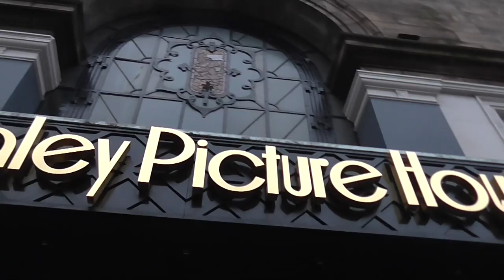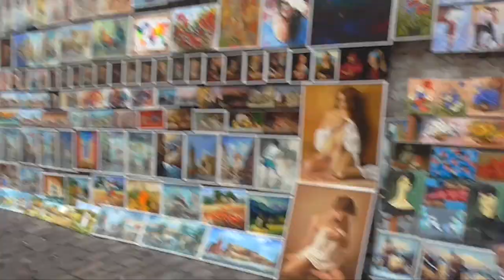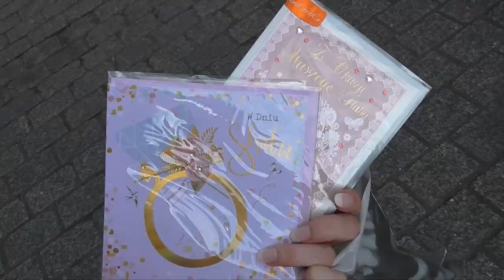Wedding, Hen Party & Krakow - Latest News Vlog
Today it's a vlog time, for a change. I’ve been doing some interesting things recently so all I had time for was to grab a camera and go. Follow me through Edinburgh and Krakow, through a show, hen party and a wedding :) I hope you are all doing well!

❤ FAQ
 - I’m from Poland but I’m also British where I live from the last 10 years.
 - I’m 29.
 - Normal to dry with the tendency to shiny T-zone (10 step routine definitely balanced it out!)

❤ The artist I bought the painting from is called Jacek Lozinski and here is his

Skincare books I recommend to read:
“The Little Book of Skincare” by Charlotte Cho (eBay
“The Japanese Skincare Revolution” by Chizu Saeki (eBay

❤ Want a free taxi ride?
 Sign up for UBER with my Invite Code to get a free ride: olgad1842ui